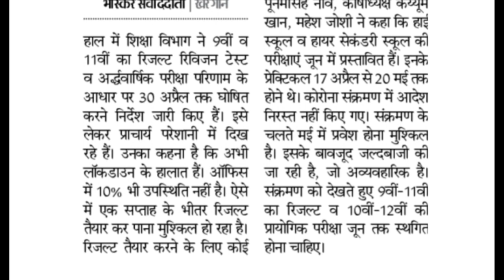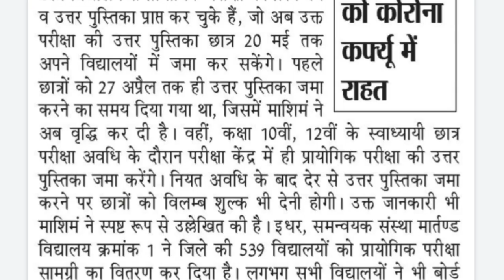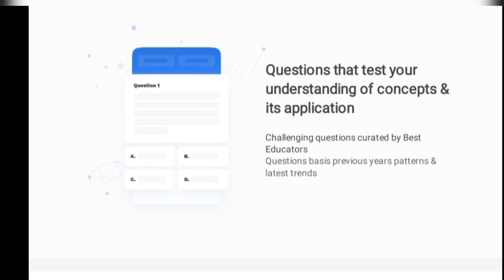mp board: अब कैसे बनेगा रिजल्ट / रिजल्ट बनाने में भी होगी देरी / mp board big update today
कक्षा 12वीं भौतिक विज्ञान के प्रश्न बैंक के सलूशन का पीडीएफ डाउनलोड करने के लिए नीचे वाली लिंक पर क्लिक करें

कक्षा 12 के ( रसायन विज्ञान  ) सभी विषयों के संशोधित प्रश्न बैंक pdf download 2021 पेपर के लिए

कक्षा 12 भौतिक विज्ञान के हटाए गए टॉपिक हिन्दी में download करे संशोधित blueprint pdf download